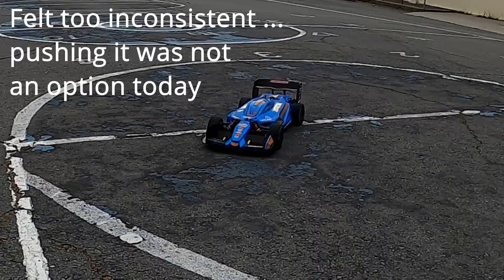Another Limitless Speed Run - Tuning, Learning & Testing- Max 6 1650kv 29T/34T Arrma Limitless!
Another Limitless Speed Run - Tuning and Learning Run - Max 6 - 1650kv -  29T/34T

Getting a solid pull wasn't in the cards today after last week's crash Post-test and bash review seems to show that the set screw in the lower front arm that I replaced is not set correctly... gonna make some adjustments, and gear up, cause the motor was barely warm after these runs.